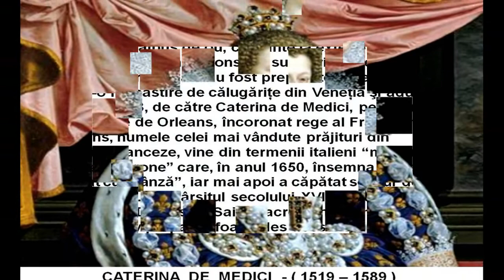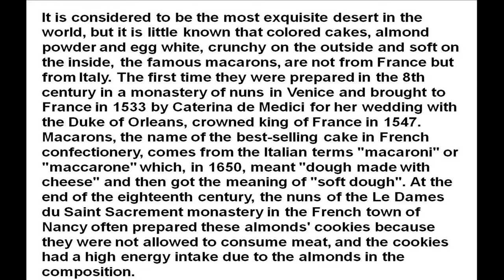F R E N C H - M A C A R O N S - !